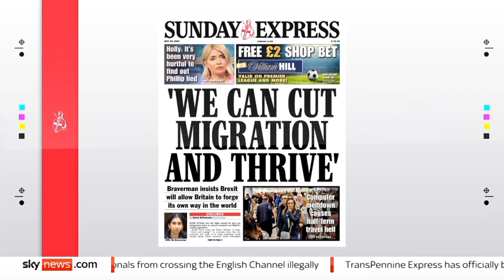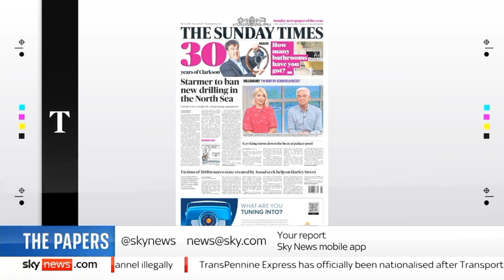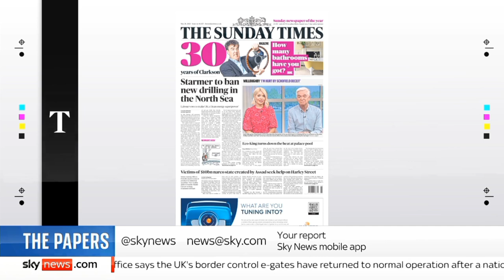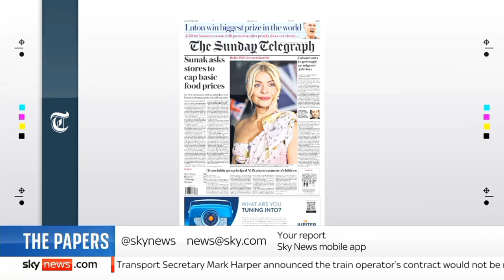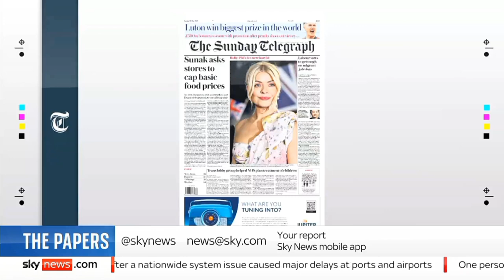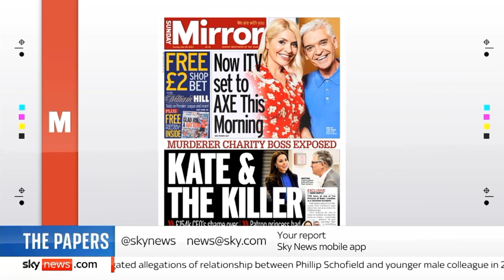Sky News International: Sky News Weekend Breakfast: The Papers (Part I)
Guests: Edward Adoo and Paul McNamee joins Sky News Weekend Breakfast with Leah Boleto for the look at Britain's Newspapers for Sunday.